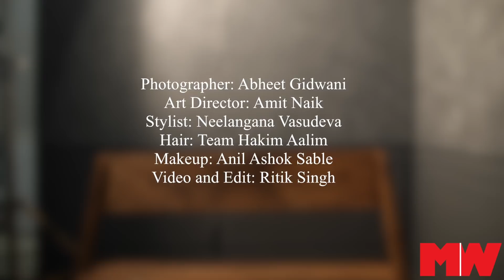Vicky Kaushal For Man's World India Magazine - October 2018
From Cool Winter Checks To Conversational Prints, Vicky Kaushal Shows Us Why He Is A Superstar In The Making In The BTS Video Of The Man's World India Magazine October Cover Shoot.